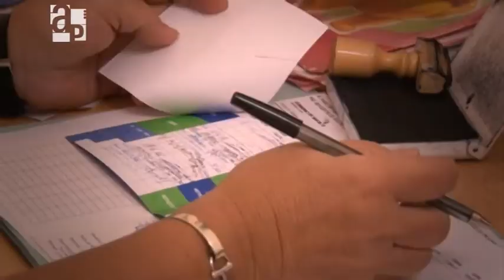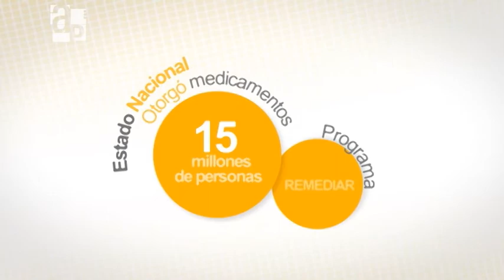Medicamentos Públicos / Informe de Agenda Pública Nº 51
El informe "Medicamentos públicos" aborda la reglamentación de la ley de producción de medicamentos nacionales.